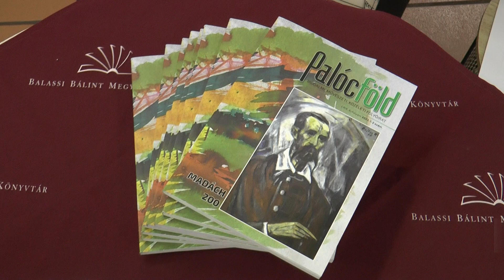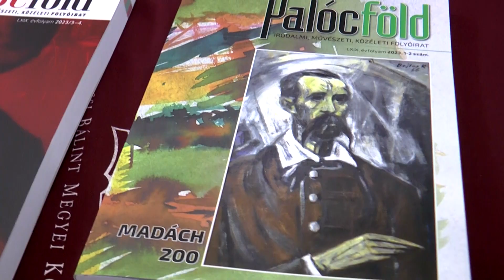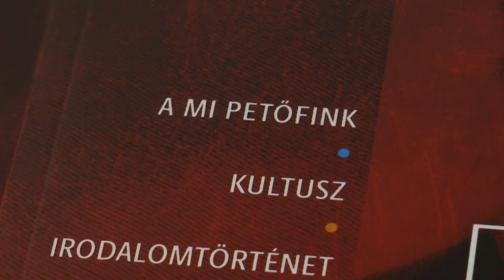Bemutatták a Palócföld folyóirat legújabb lapszámát